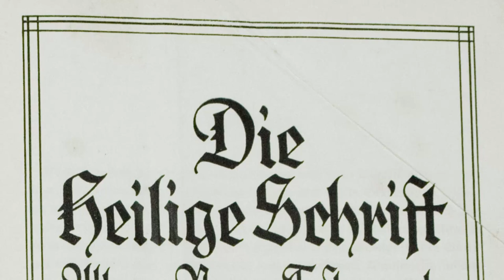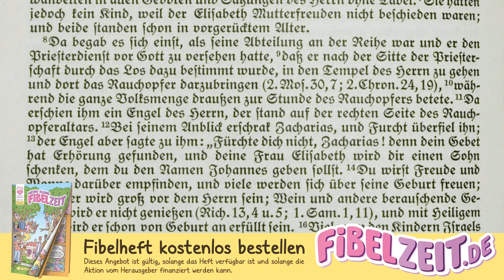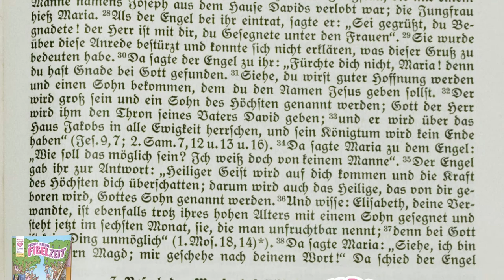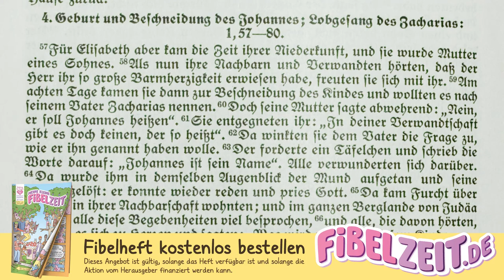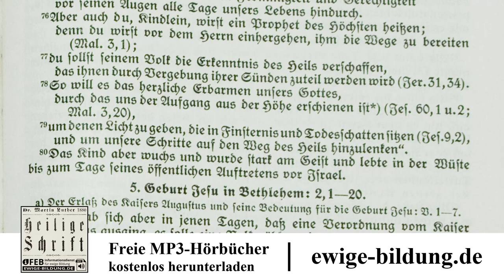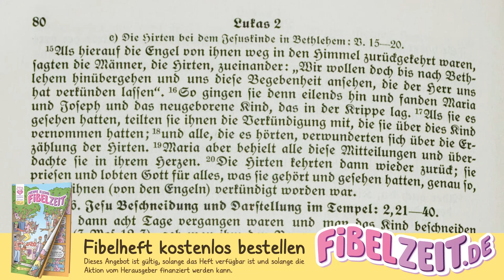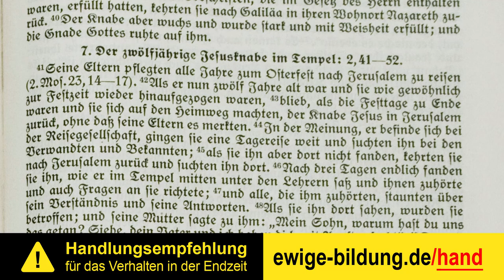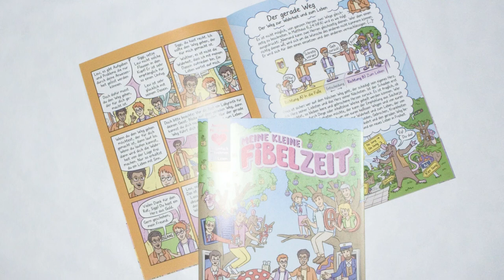LUKAS 01 – Geburt des Täufers Johannes und Christi [Menge-Bibel 1928 - Evangelium nach Lukas]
INHALTSVERZEICHNIS

00:00:00 Eingang. Ankündigung der Geburt des Täufers Johannes und Christi. Loblied der Maria. Geburt und Beschneidung des Johannes. Des Zacharias Lobgesang

00:10:59 Christi Geburt, Beschneidung und Darstellung. Simeon und Hanna. Der zwölfjährige Jesus im Tempel; seine Jugendzeit in Nazareth.